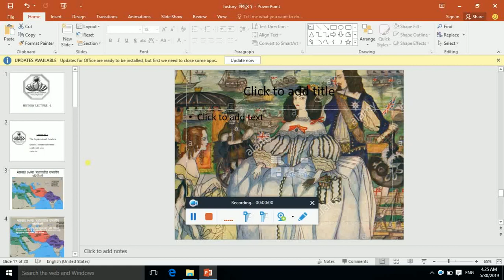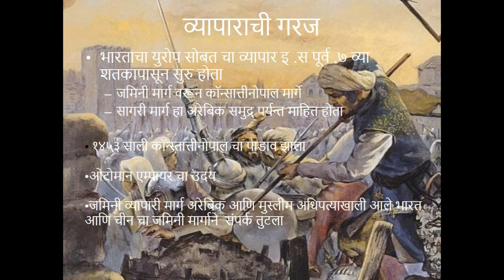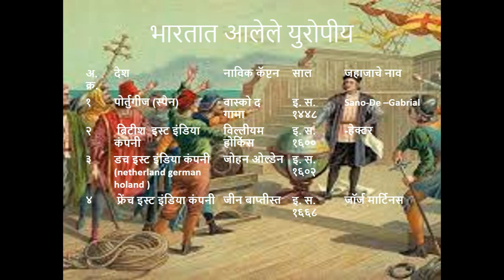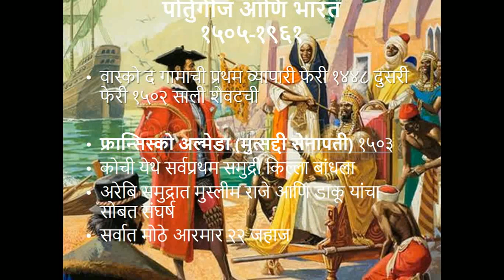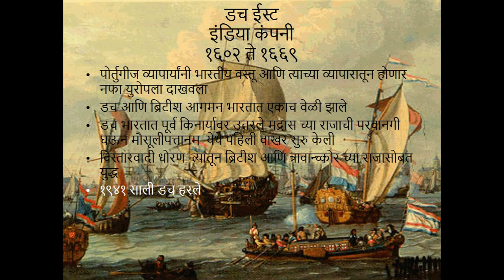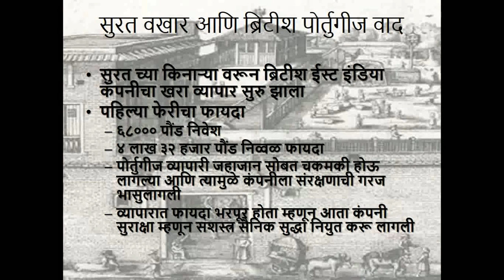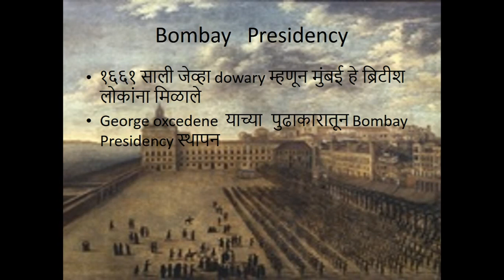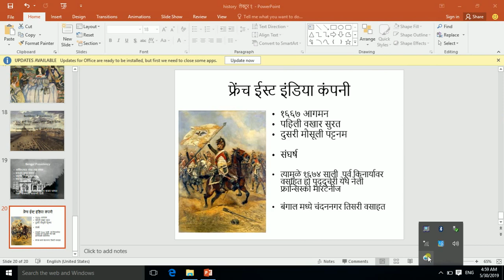History Lecture 1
European Invasion in India, MPSC History In Marathi